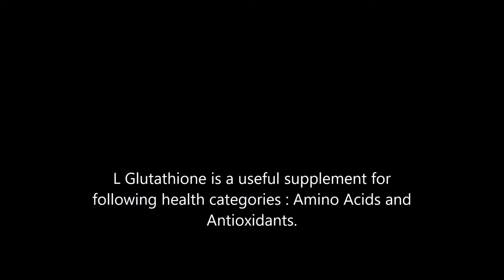L Glutathione health benefits